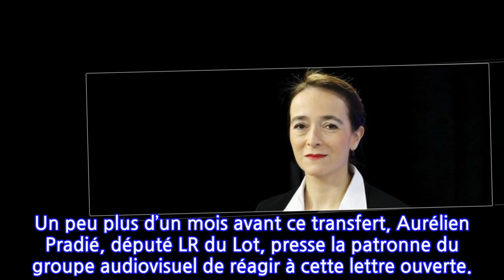Fin du Soir 3 sur France 3: 82 députés attendent toujours la réponse de Delphine...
Le 25 juin dernier, 82 députés adressaient un courrier à Delphine Ernotte, la présidente de France Télévisions, pour lui demander de revoir sa décision de supprimer _Soir 3 _ sur France 3. Sauf rebondissement, le 25 août prochain, le rendez-vous historique de la Trois présenté par Francis Letellier s’arrêtera pour basculer le lendemain sur la chaîne cousine Franceinfo. Un peu plus d’un mois avant ce transfert, Aurélien Pradié, député LR du Lot, presse la patronne du groupe audiovisuel de réagir à cette lettre ouverte.
INFORMATION
• Source: tvmag